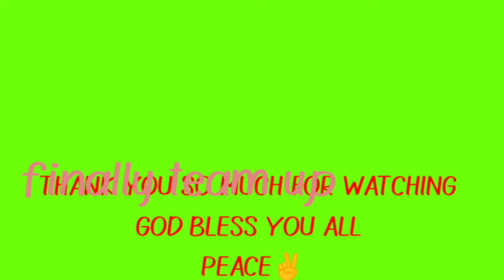WORLD RECORD IN FREE FIRE 180 KILLS IN 1 MINUTE -I MET A HACKER IN TRAINING GROUND - HEADSHOT HACKER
180 KILLS IN 1 MINUTE -I MET A HACKER IN TRAINING GROUND - HEADSHOT HACKER